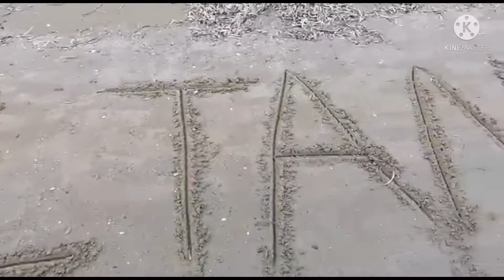البيبي صار عمره شهرين